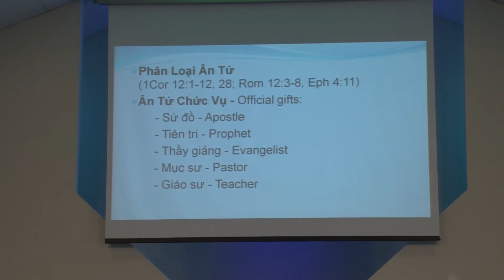Nhen Ngon Lua phan 2 sept 13, 2015 1